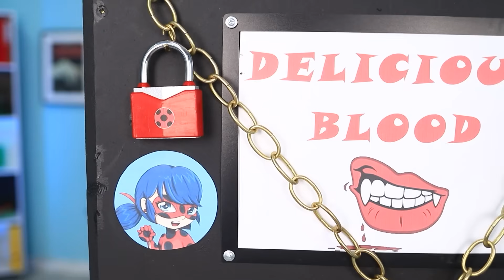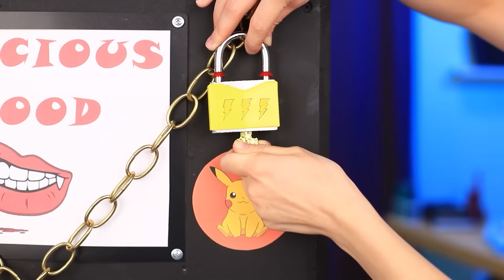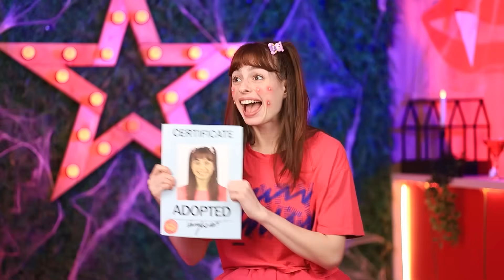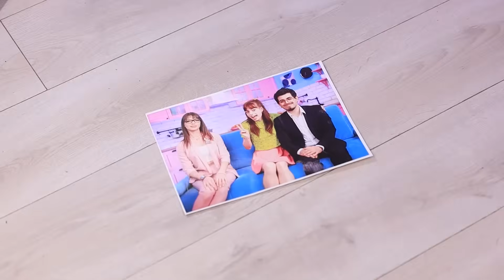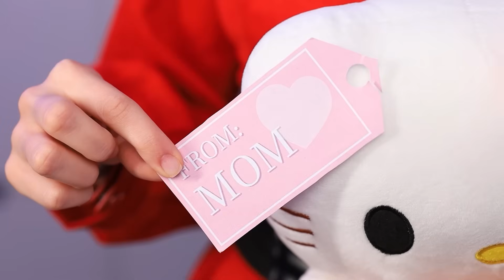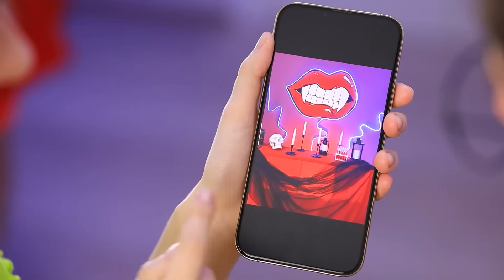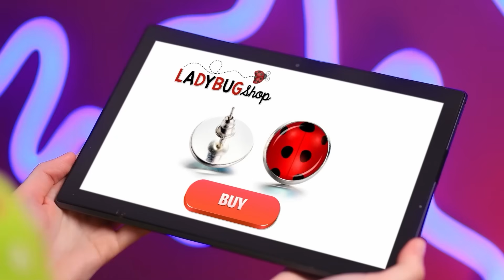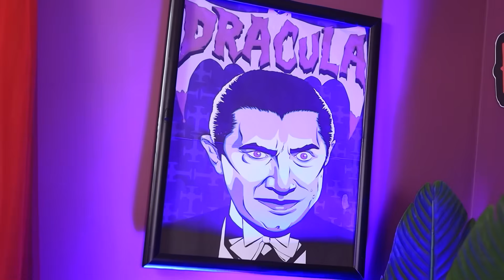Wampirzy Szpital dla Super Bohaterów / Gdyby Gadżety Były Ludźmi!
Główna lekarka szpitala dla wampirów miała właśnie zrobić sobie zasłużoną przerwę na obiad, ale nagle odkryła, że skończyła jej się krew! Co teraz zrobi doktor Melanie? Otworzy sekretny sejf pełen pysznych krwawych przekąsek! A przynajmniej zrobiłaby to gdyby sejf nie był szczelnie zamknięty! Aby go otworzyć, dr Melanie będzie musiała zebrać zestaw kluczy, które może zdobyć tylko poprzez leczenie wszystkich swoich niezwykłych i egzotycznych pacjentów przez cały dzień! Czy dr Melanie uda się wypełnić swoją misję i zdobyć obiad, czy też będzie musiała głodować przez cały dzień? Obejrzyj nasz najnowszy filmik, aby się tego dowiedzieć!